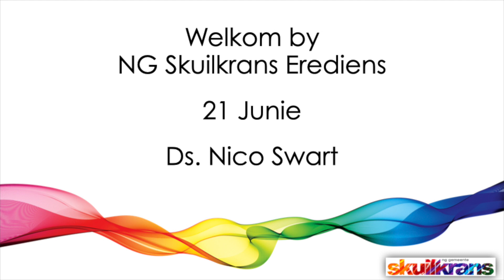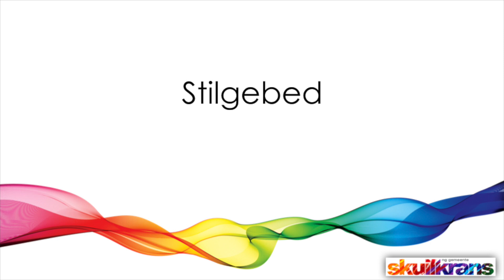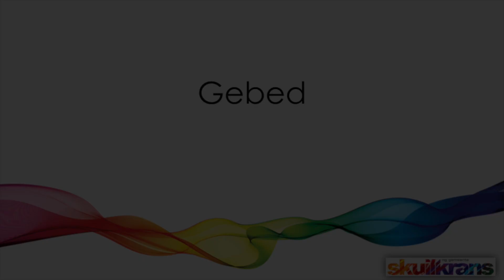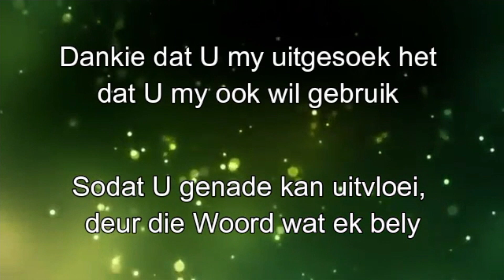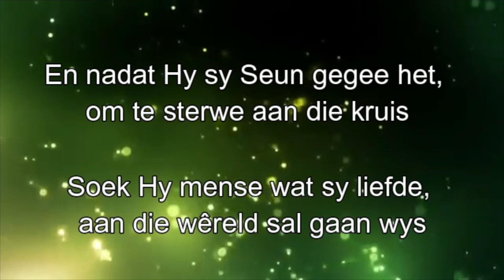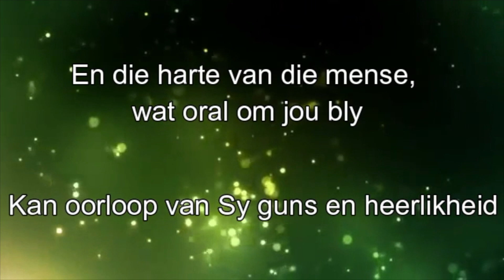NG Skuilkrans Erediens 21 Junie 2020